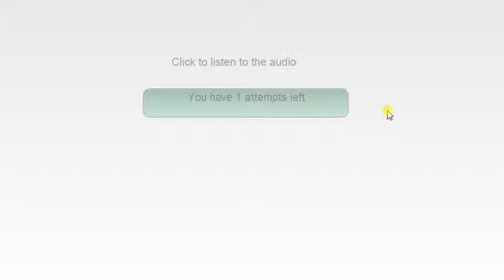How to limit listening to an audio file in Adobe Captivate 8